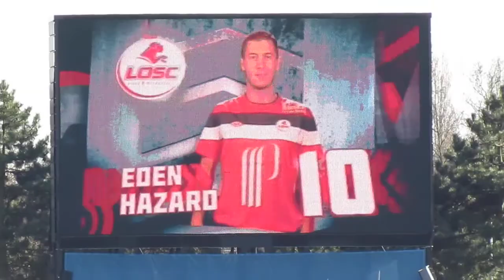9 but du n°10.MOV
LOSC - TFC 01/04/2012